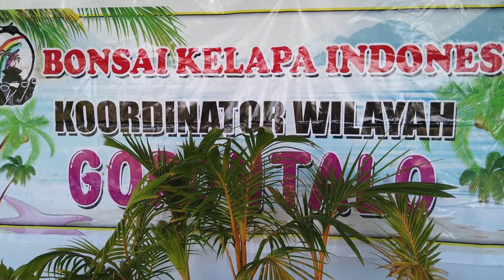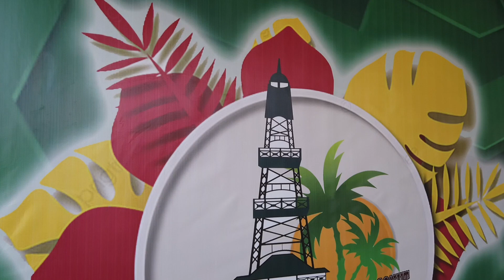Harga Kelapa Bonsai Mahaledaa, [Festival Kelapa Bonsai Indonesia]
Yuk intip pameran kelapa bonsai di Kab. Gorontalo, pengen beli tapi harganya selangit... wkwkwk